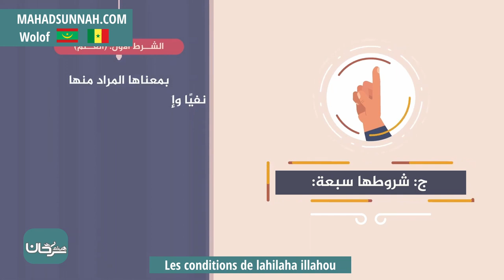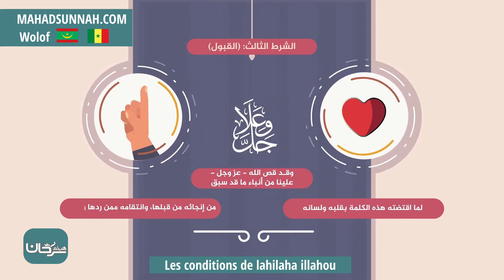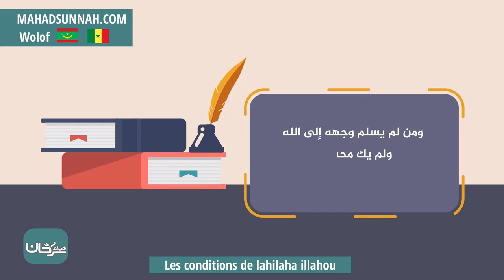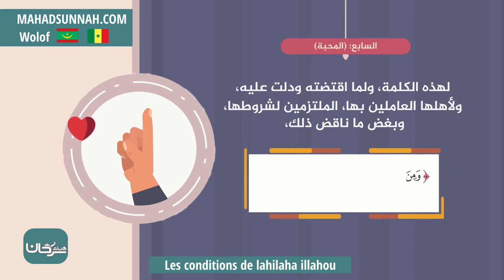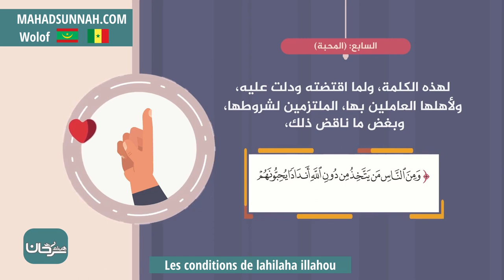Les conditions de lahilaha illahou شروط لاإله إلا الله